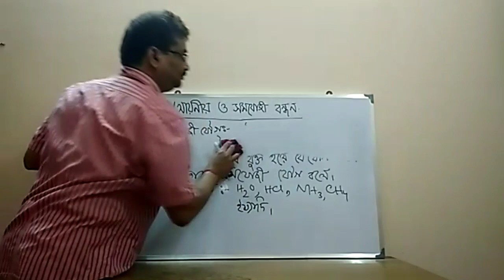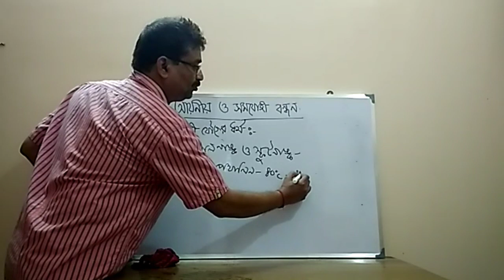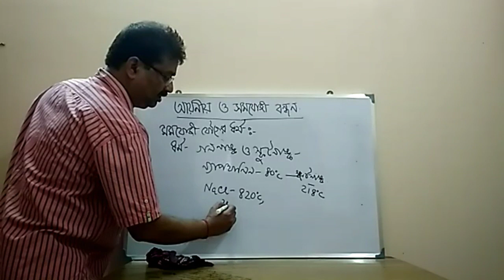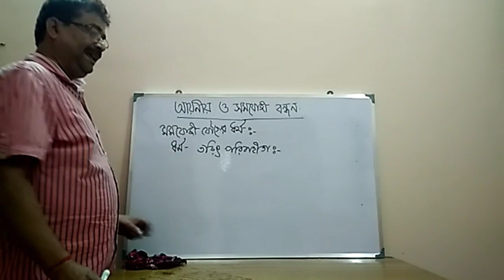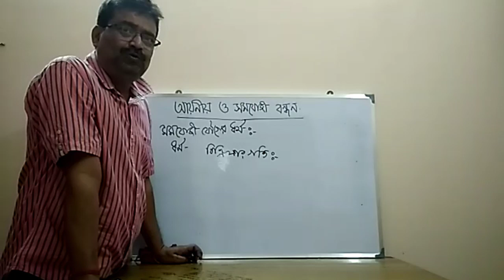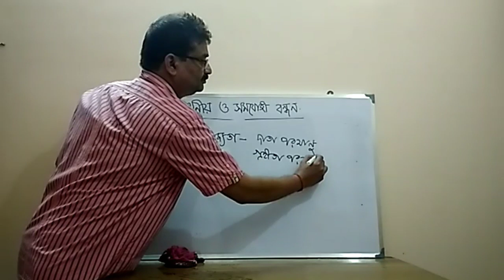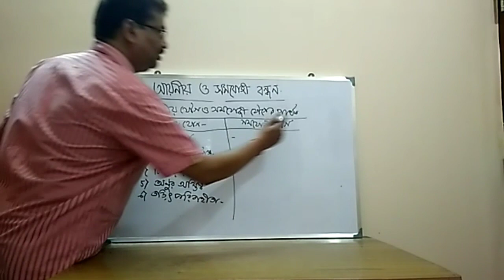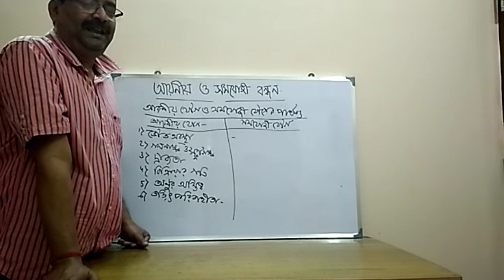Ionic and covalent bond. Class x.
5th session.By S.K.Saha